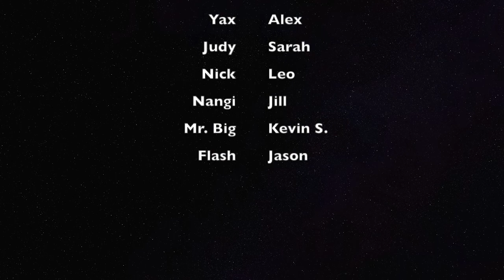全國高中職英語配音比賽 初賽作品 TEAM A (我們進決賽瞜!)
High School Entry Video 高中組 初賽作品 (我們進決賽瞜!)

Students: 學生名稱：Alex, Jason, Jill, Kevin, Leo, Sarah
Instructor 指導老師：Mr. Jiang

KIEEI Karl International Experimental Education Institution
卡爾國際實驗教育機構

學程說明會，每場限定15位，請提早預約。